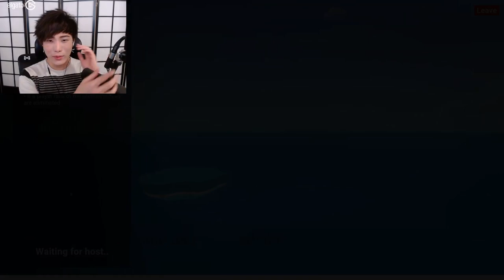"MoBa Gaming" Sykkuno" Chill day !!CRAB GAME ^_^ 11|01|21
21:00 crab game start